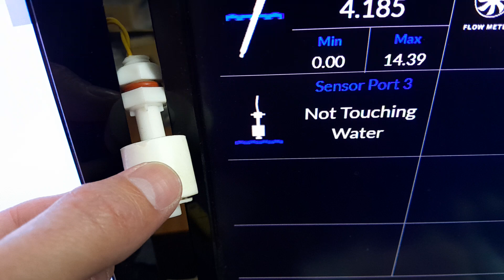Robo-Tank Aquarium web App - Real Time Action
for more details

Please note the icons and text are clear, the camera is adding the lines on icons.